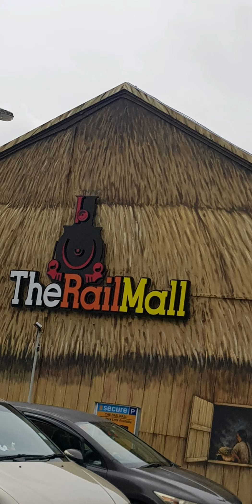BUKIT TIMAH RAIL MALL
The rail mall is believed to have gotten its name from its proximity to the rail corridor. Nearby is an iconic 1932 steel bridge constructed as part of the re-aligned former Keretapi  Tanah Melayu (KTM) railway line. (Straitstime.com)